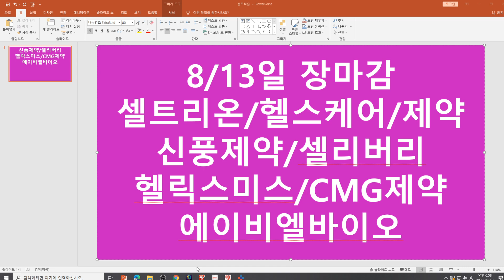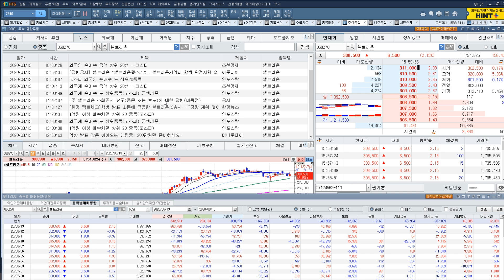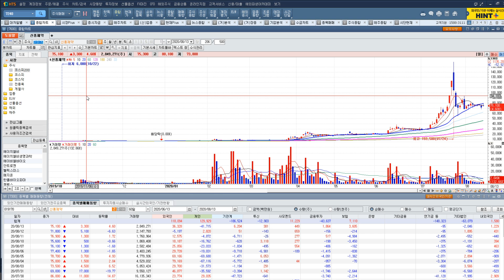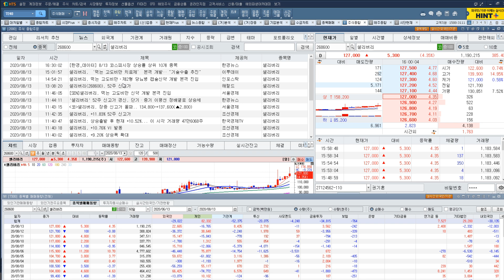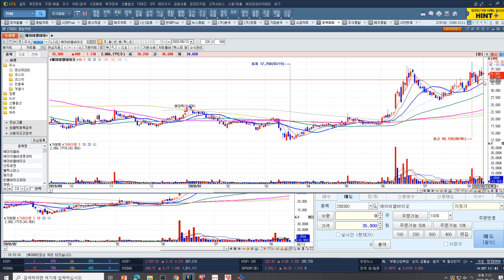[주식투자]8/13일(셀트리온/헬스케어/제약/신풍제약/셀리버리/헬릭스미스/CMG제약/에이비엘바이오)